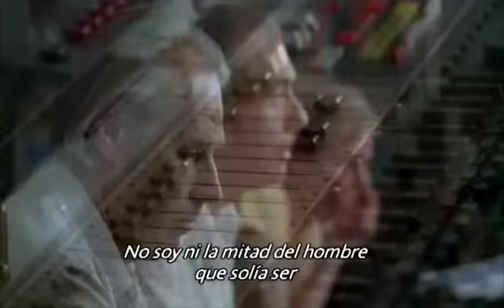Yesterday - Paul McCartney